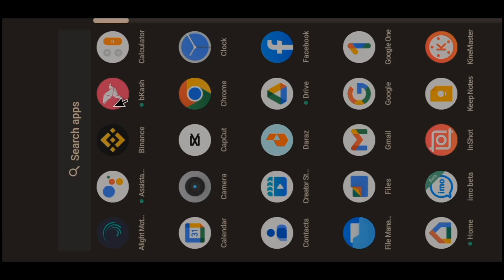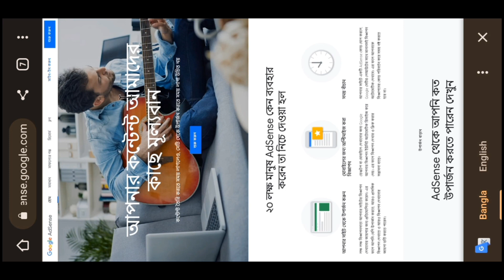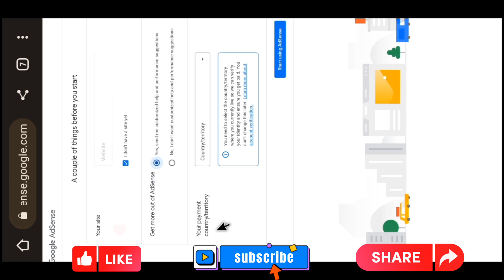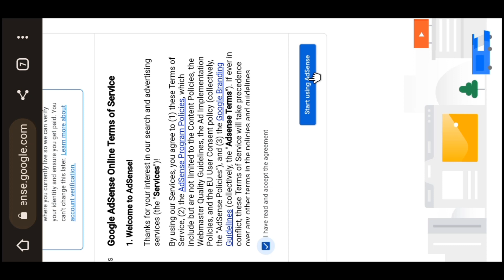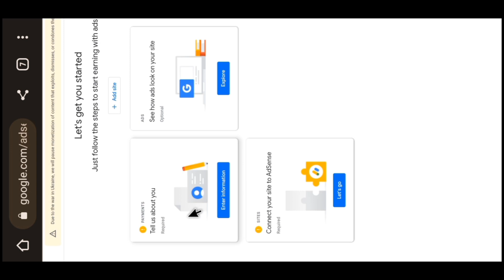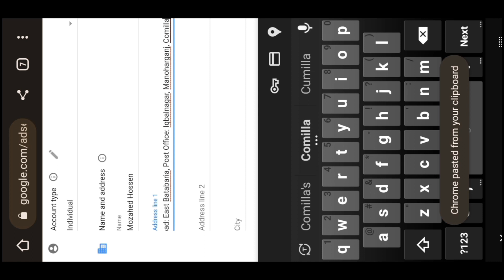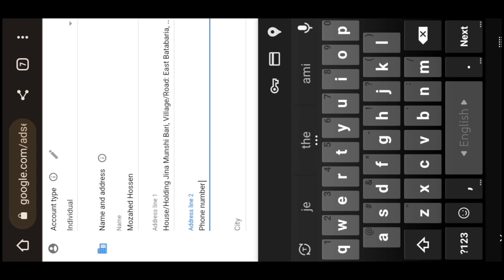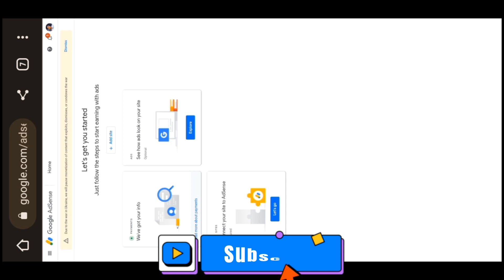How to create google adsense account for youtube | Create Adsense account with mobile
In this video tutorial i'll tell you how to create an adsense account for youtube. This video tutorial help u to learn how to create adsense account, how to make adsense account, adsense account kivabe khulbo etc. Also from this tutorial you will easily learn how to create adsense account or how to create adsense account for youtube bangla etc. This vidoe is also a part of how to sign up google adsense account.

💖💖চ্যানেলের কোন ভিডিও উপকারে আসলে🔥
এই চ্যানেলের অন্য সকল ভিডিও🔥